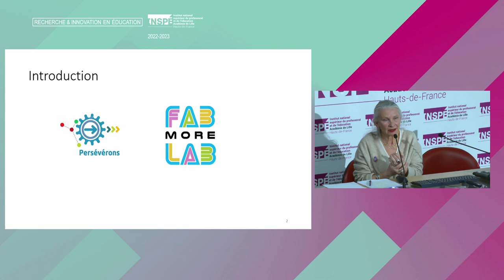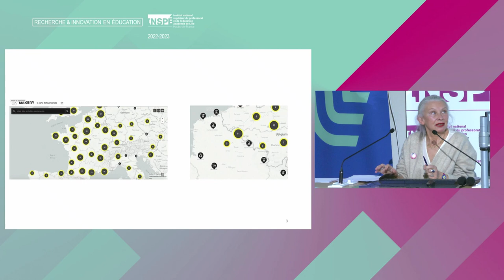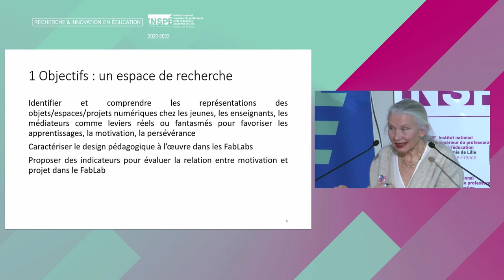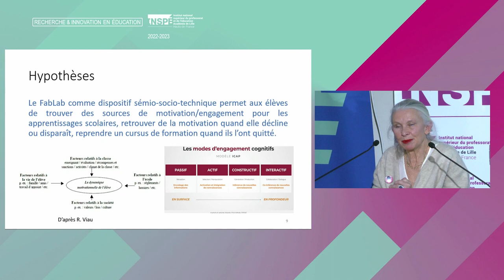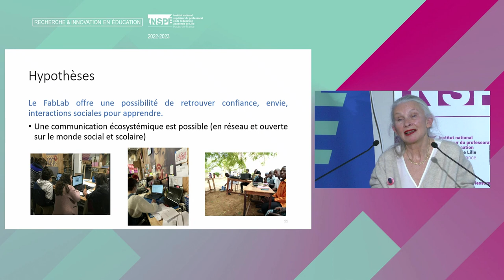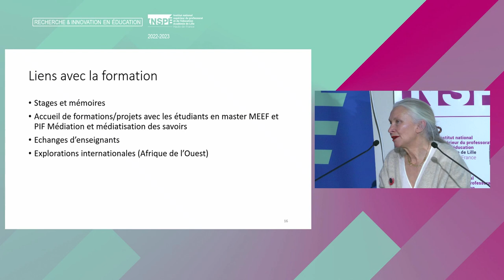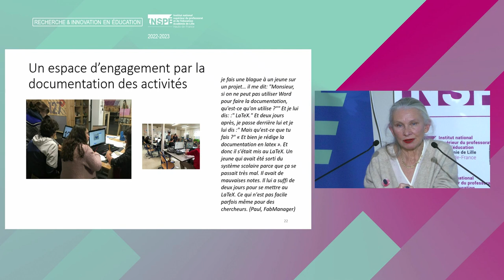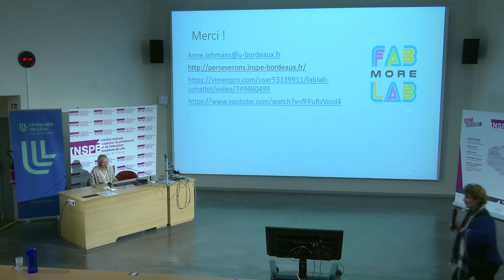Anne Lehmans - Se former et apprendre autrement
Apprendre hors champs, les fablabs à l'école
Anne Lehmans, professeure des universités en sciences de l'information et de la communication, IMS, Université de Bordeaux (INSPÉ)

Samedi 04 février 2023, site INSPÉ de Villeneuve d'Ascq